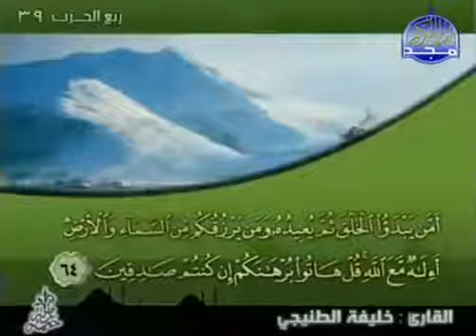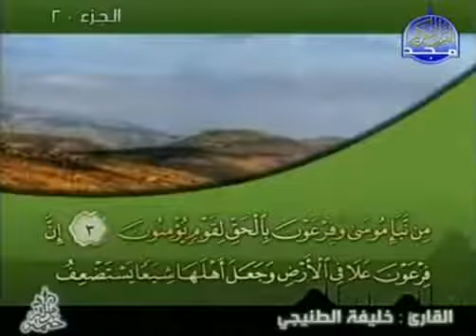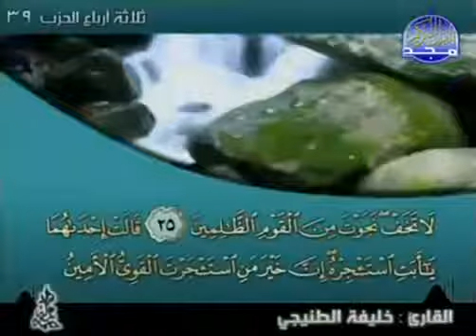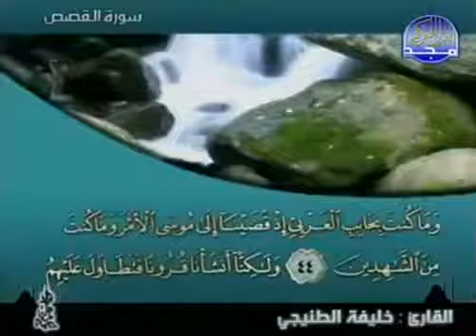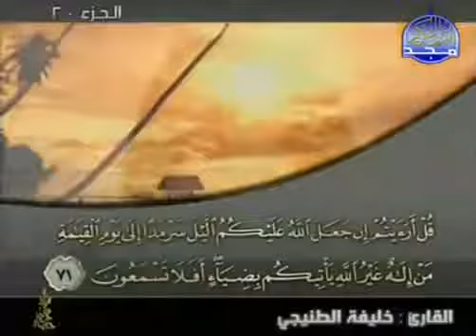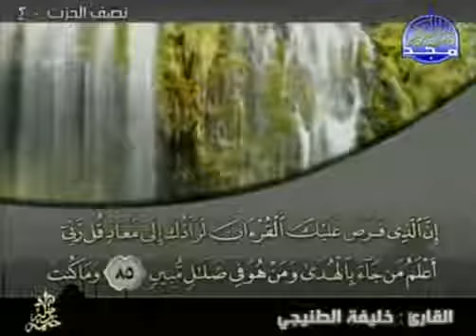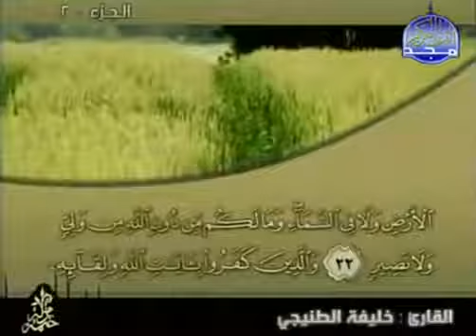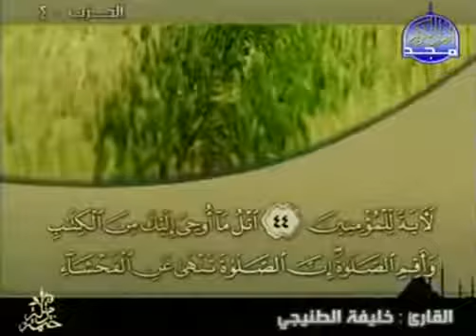complete Quran Juz' 20 Shaikh Khalifa al Tunaiji